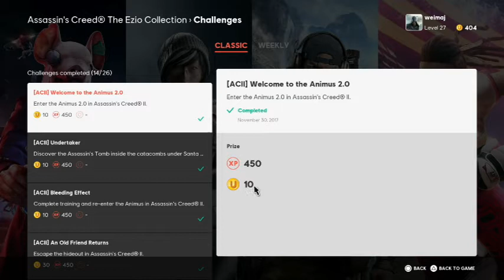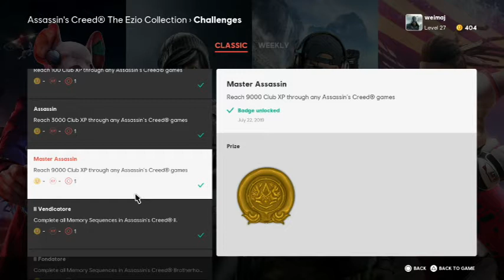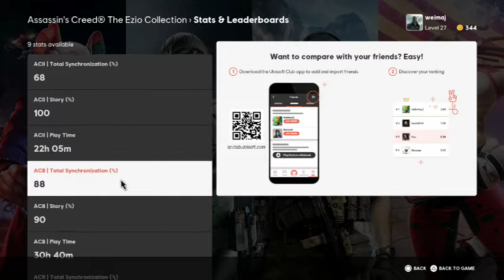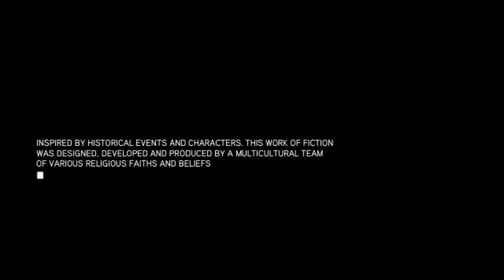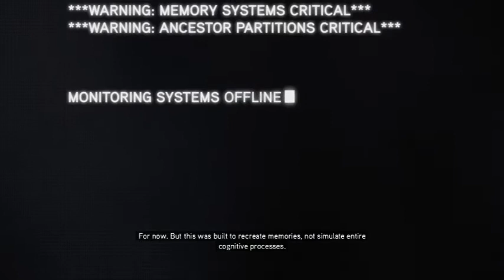Let's Play Assassin's Creed Revelations Part 1